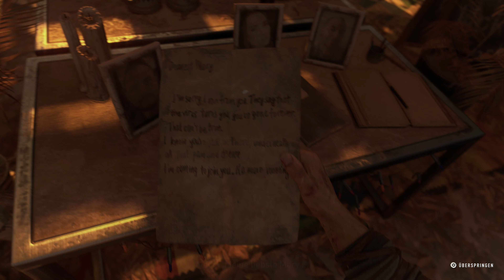Dying Light 2 Part #01 First Playthrough deutsch